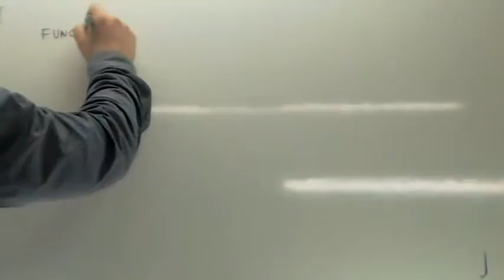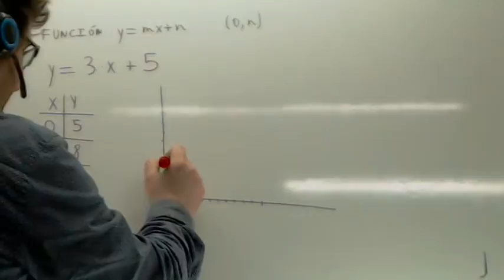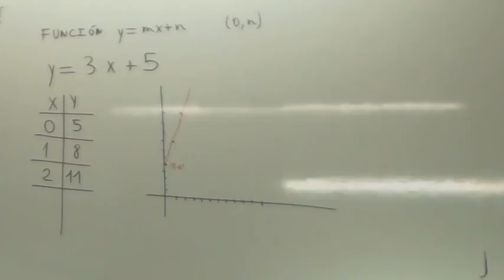Grafica de la ecuacion de la recta Usero